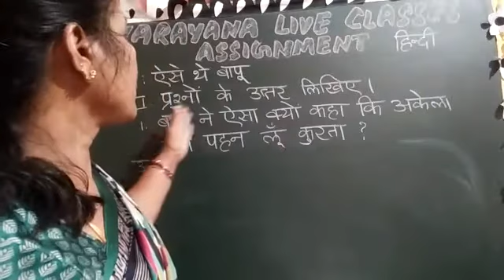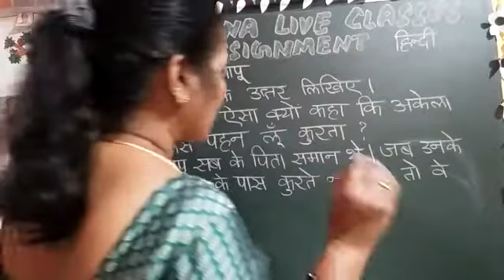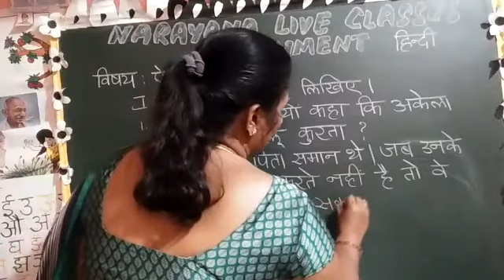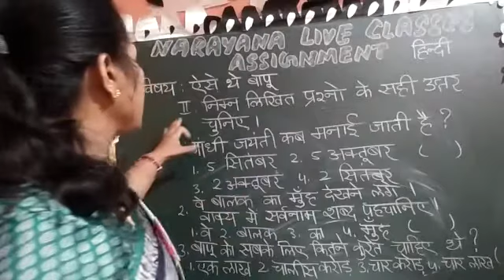8TH MARCH TS CLASS V FL HINDI AMAZING ASSIGNMENT KEY